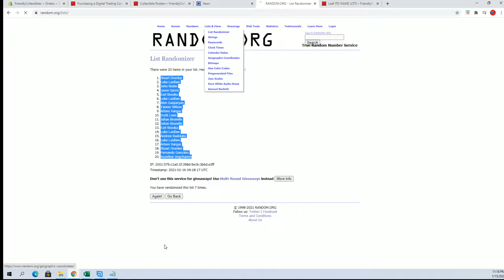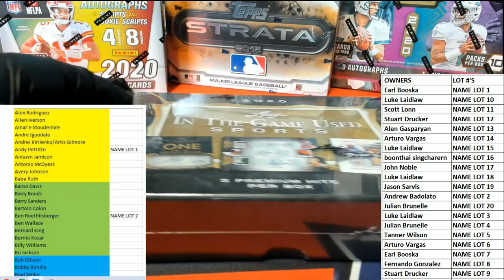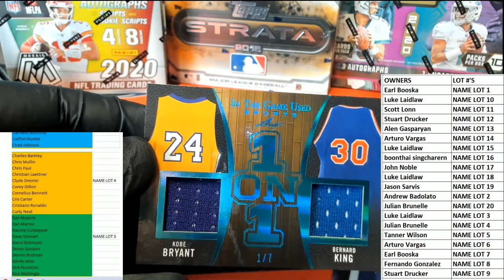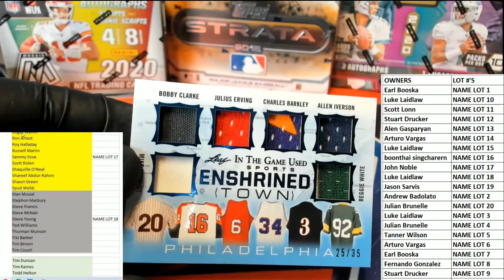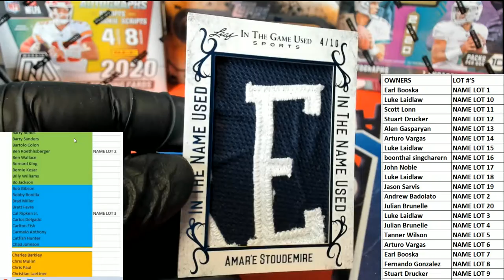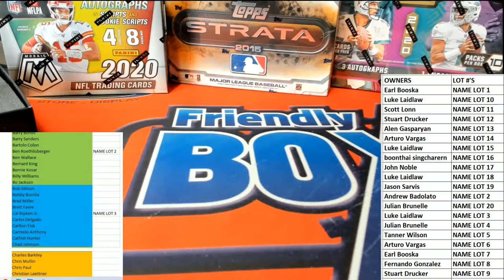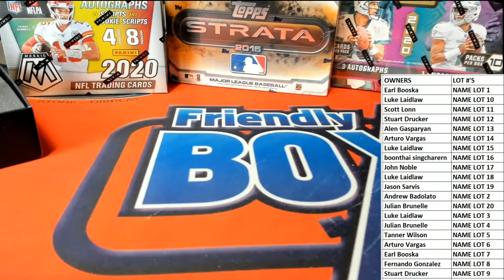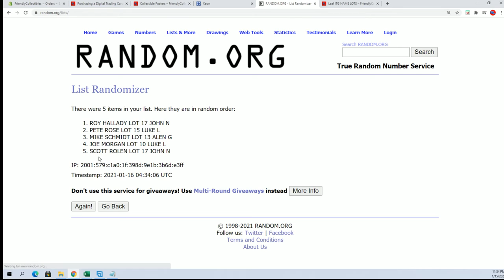2020 Leaf ITG Sports ID 20LEAFITGSPORTS102